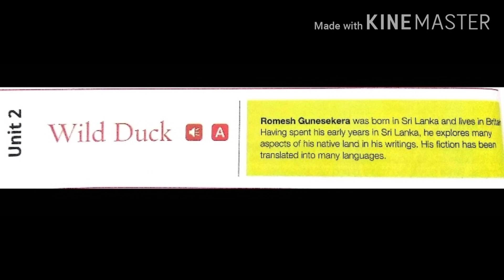Ramesh Gunesekera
Biography of Ramesh Gunesekera